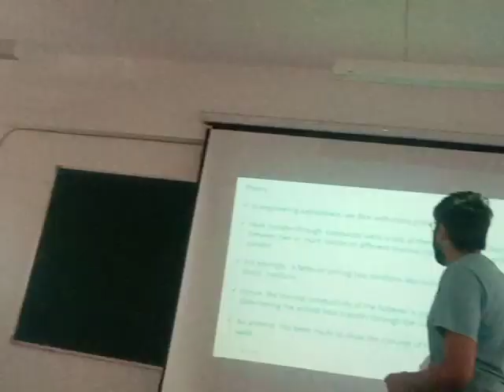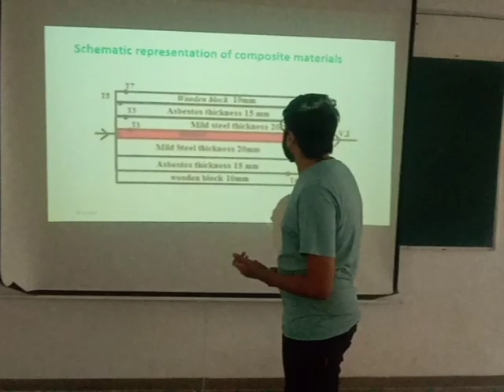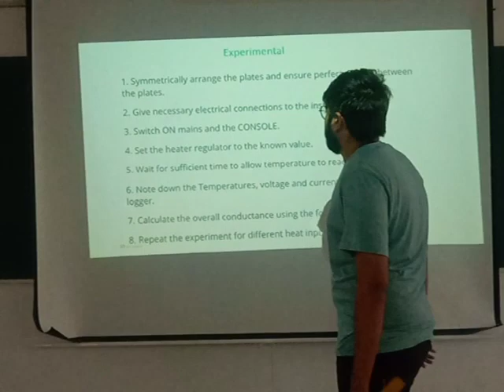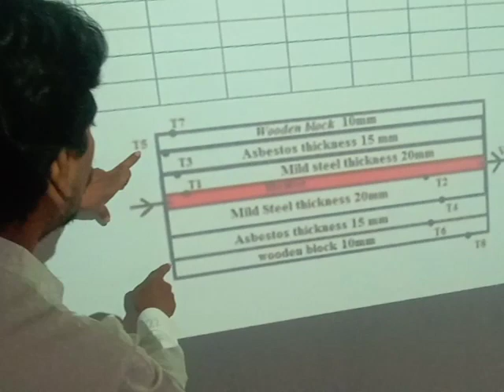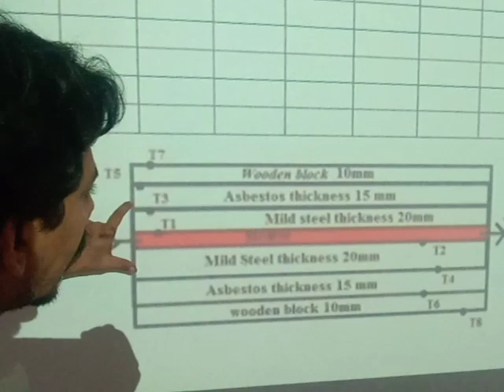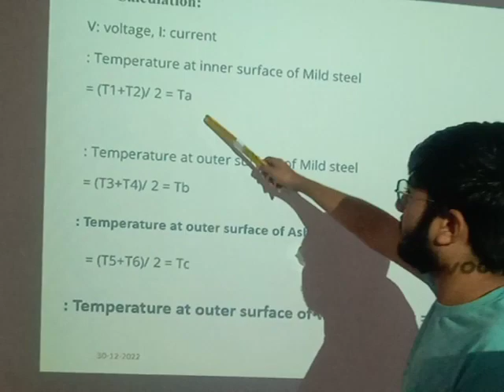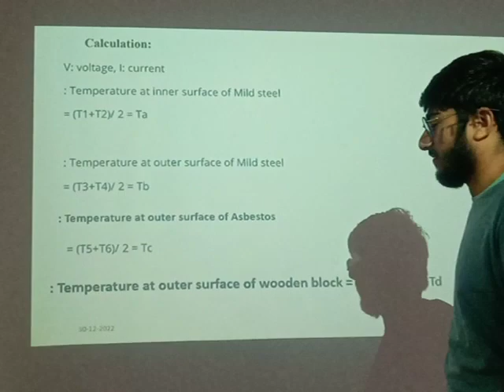video 20221230 105048_Professor Tae Hyun Kim’s Lecture series 2023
Mr Kuldeep dasa_thermal conductivity and thermal resistivity of metal _Friday
30/12/2022